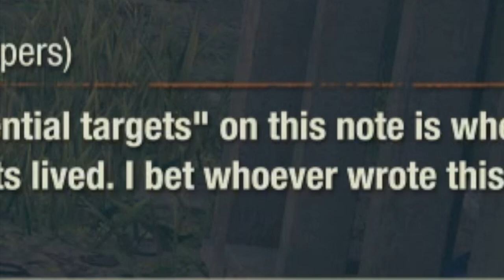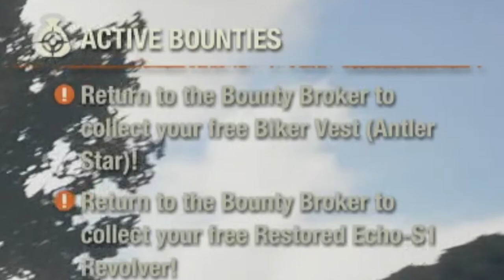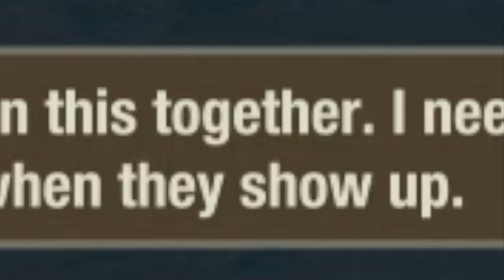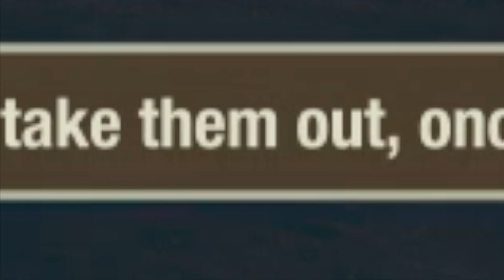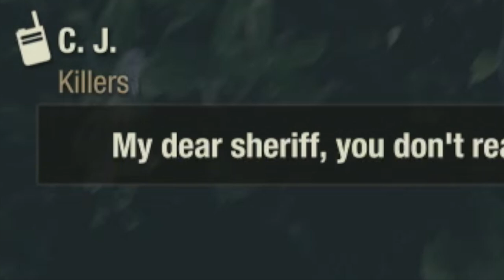This SHERIFF Legacy Has An EPIC END! - State Of Decay 2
This is the epic conclusion of our State Of Decay 2 Sheriff Legacy on dread difficulty, moving onto nightmare for the next episode, which map should we move too!?